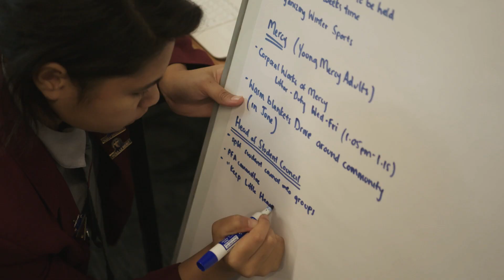Principal and Staff, McAuley High School, 2016 Finalist, Excellence In Leading